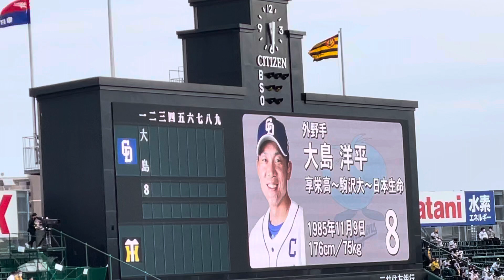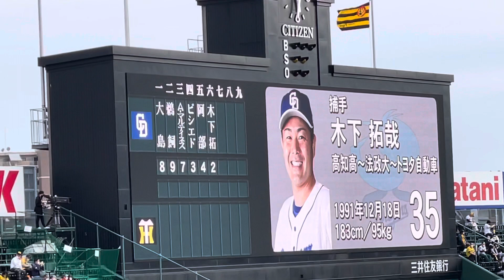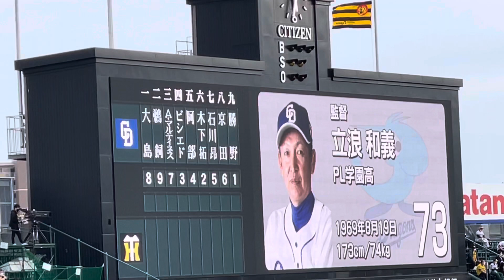【22.初聖地】中日ドラゴンズ✨スタメン発表⚾️先発 勝野投手 22.4.27ビジター 阪神甲子園球場